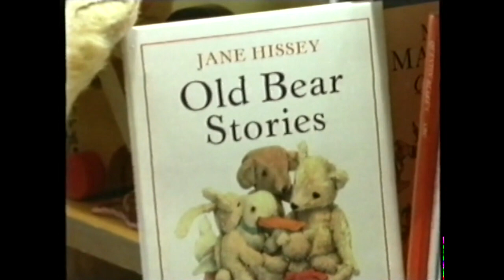3-38 | Old Bear Stories - The Birthday Camp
It is Little Bear's birthday and the toys have given him a tent. He is so excited that he wants to sleep in it that night. Old Bear isn't so sure but Rabbit volunteers to look after him, so they all go out in the garden to put up the tent. As it gets dark Little Bear and Rabbit discover that they are still rather hungry but they have forgotten to bring a torch to find the food. However a night-time visitor comes to their rescue and the birthday goes on getting better long into the night.